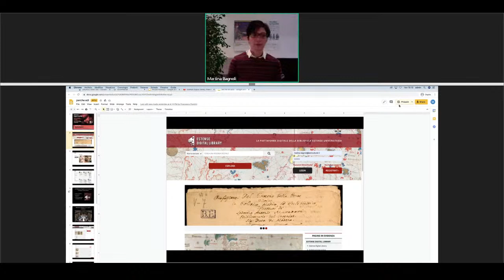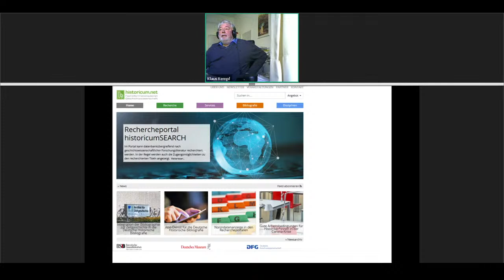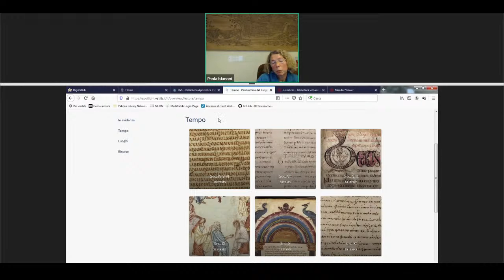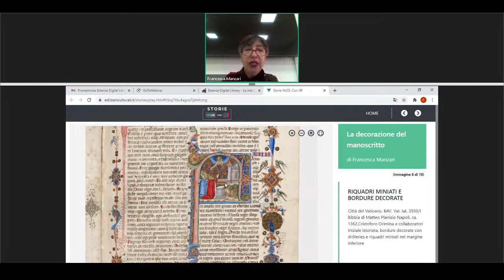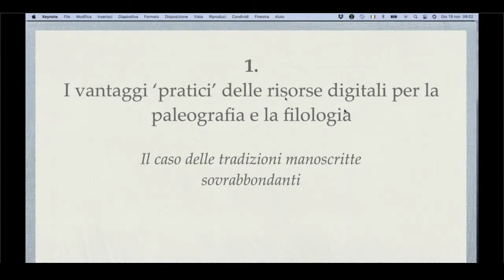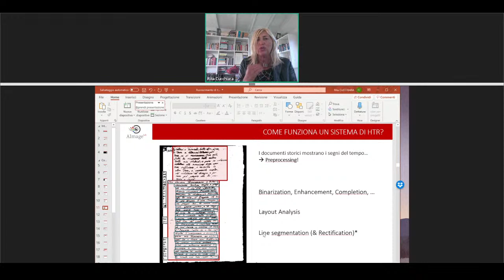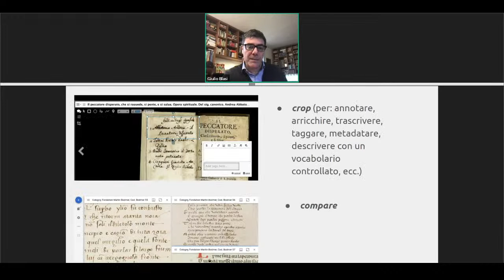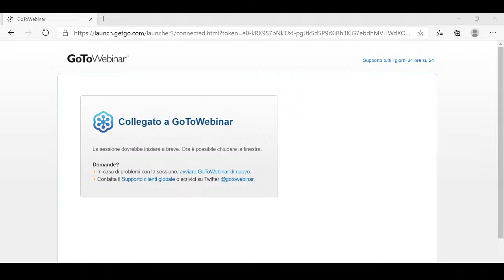Estense Digital Library. Nuovi strumenti per la consultazione, la ricerca e l’insegnamento.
Un convegno per discutere le prospettive d'uso della infrastruttura IIIF della Estense Digital Library (basata sulle piattaforme MLOL, Jarvis, Arianna).

Parteciperanno assieme a Martina Bagnoli (direttrice delle Gallerie Estensi): Matteo Al Kalak (Università di Modena e Reggio Emilia), Giulio Blasi (MLOL), Rita Cucchiara (Università di Modena e Reggio Emilia), Andrea De Pasquale (Biblioteca Nazionale Centrale di Roma), Klaus Kempf (Bayerische StaatsBibliotek), Paola Manoni (Biblioteca Apostolica Vaticana), Francesca Manzari (Università La Sapienza, Roma), Ilaria Morresi (Scuola Normale Superiore di Pisa), Luca Panini (Franco Cosimo Panini Editore), Giorgio Spinosa) (Hyperborea), Pietro Zappalà (Università di Pavia).